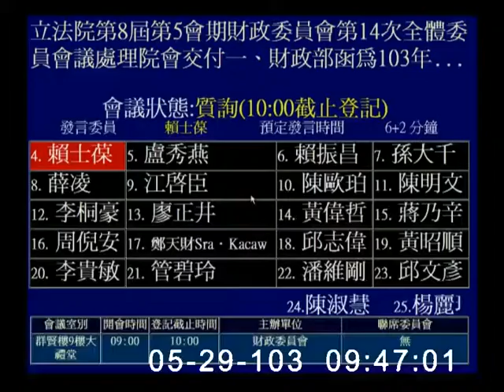2014-05-29 賴士葆 發言片段, 第8屆第5會期財政委員會第14次全體委員會議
會議簡介: 立法院第8屆第5會期財政委員會第14次全體委員會議處理院會交付一、財政部函為103年度中央政府總預算決議，檢送「中央政府債務改善計畫」案。二、金融監督管理委員會函送「兩岸金融業務往來協商應落實實質對等原則，並加強談判策略運用」書面報告案。(5月28日及29日兩天一次會)

委員會: 財政
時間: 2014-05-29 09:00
長度: 00:08:40
firm=clip
wmvid=75751